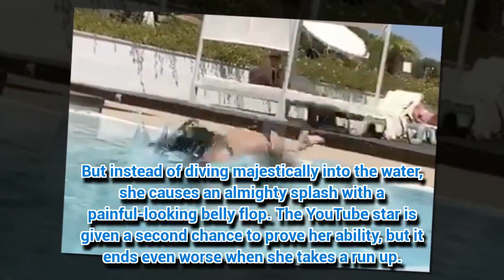Bikini babe tries to prove she's 'better than Tom Daley' at diving – doesn't end well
A BRUNETTE bombshell regretted her outlandish claims she was “better than Tom Daley” at diving – when she tried to prove it.